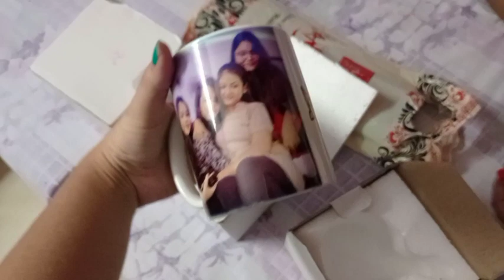Last Day at Hostel || Kya gift mila 🤔 ?|| A Farewell to ourself 🥰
Love you my Nikhearts 💖